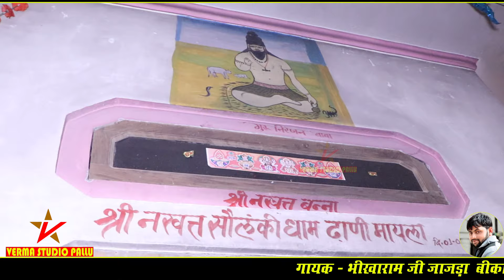भीखाराम जाजड़ा - धुँधलीये धोरा में काली नागिन डोले II नखत बन्ना की छावली II नखत बन्ना धाम ढाणी माहेला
Verma Studio Pallu

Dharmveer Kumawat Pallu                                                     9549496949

                                                             Live recording

You cannot upload our uploaded videos without our permission, if you upload then copy right will be given.

आप हमारे अपलोड किए गए वीडियो को हमारी अनुमति के बिना अपलोड नहीं कर सकते हैं, अगर आप अपलोड करते हैं तो कॉपी राइट दिया जाएगा।

भीखाराम जाजड़ा वर्मा स्टूडियो पल्लू ,
भीखाराम जाजड़ा के नए भजन ,
भीखाराम जाजड़ा नखत बन्ना की छावली ,
भीखाराम जाजड़ा नखत बन्ना के भजन ,
भीखाराम जाजड़ा एंड पार्टी ,
नखत बन्ना का जागरण ढाणी माहेला ,
नखत बन्ना धाम ढाणी माहेला ,
नखत बन्ना की जुनी छावली,
नखत बन्ना की अमर छावली ,
वर्मा स्टूडियो पल्लू लाइव ,
वर्मा स्टूडियो पल्लू नखत बन्ना के भजन ,
वर्मा स्टूडियो पल्लू नखत बन्ना की कथा ,
नखत बन्ना के परचा ,
नखत बन्ना की जीवनी ,
खियाराम माकड़ के भजन